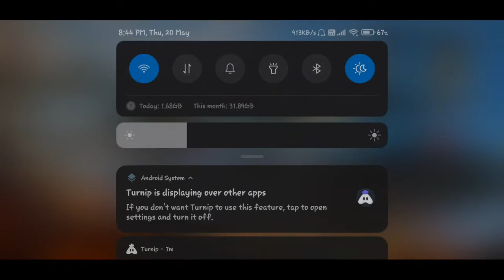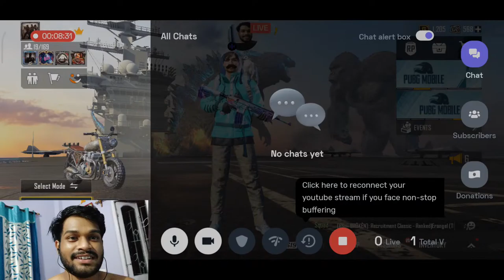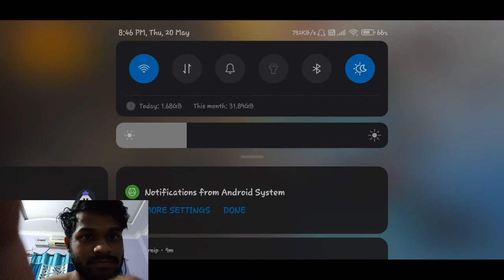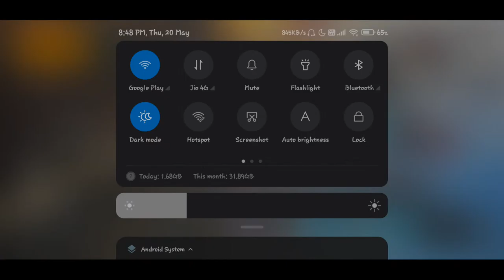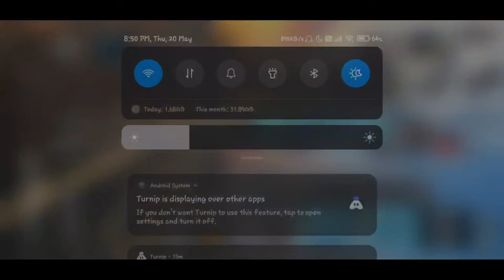[English] PubG Mobile : 👍 stream | Playing Solo | Streaming with Turnip